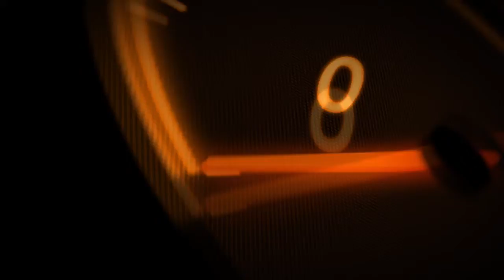iRacing MTGOval Race 2 Phoenix Onboard (sólo vueltas en verde)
Segunda carrera del campeonato MGTOval. Intentamos sobrevivir a Phoenix.